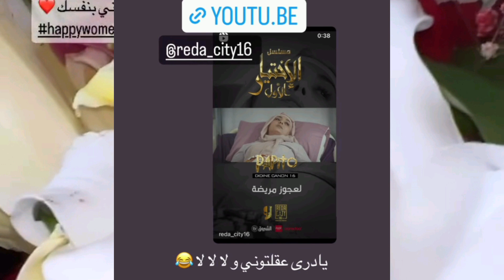ابو جبل وسمارة وخروجه جديده على النيل وعشاء رومانسي وورد احمر 🌹ومفاجاة 😍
سمارة يحيى تعاود إلى مصر 🇪🇬 وابو جبل في الانتظار 😎
سمارة يحيى,زوجة ابو جبل,الأميرة سمارة يحيى
حلقه ابو جبل مع مني الشاذلي,سمارة يحيي
الاميره سمارة,حمل سمارة يحيى
خلاف سمارة يحيى وأبو جبل,محمد ابو جبل
تعاقد محمد ابو جبل,الأميرة سمارة وأبو جبلتريند المشاهير,تريندات 2021,آخر الأخبار,أخبار المشاهير
سمارة يحيي,زواج سمارة يحيي,سمارة يحيي سناب
سمارة يحيي أنستجرام,سمارة يحيي ومحمد أبوجبل
سمارة يحيي تودع محمد أبو جبل,سمارة يحيي في الجزائر,سمارة يحيي في وهران,سمارة يحيي تدعم بلدها الجزائر,سمارة يحيي في دبي,سمارة يحيي ويحيي طبيش
سمارة يحيي بالمايوه علي البحر,سمارة يحيي ورشا تغري
ترند الجزائر,محمد أبو جبل يسافر للجزائرتريند المشاهير
تريندات 2021,آخر الأخبار,أخبار المشاهير,سمارة يحيي
سمارة يحيي سناب,محمد أبو جبل مع مني الشاذلي
سمارة يحيي في أحدث ظهور لها علي البحر
سمارة يحيي بالمايوه علي البحر,سمارة يحيي في وهران,سمارة يحيي في الجزائر,أمل بوشوشة في أسبانيا مع شقيقتها,سمارة يحيي في دبي,سمارة يحيي وأمل بوشوشةتريند المشاهير,تريندات 2021,آخر الأخبار,أخبار المشاهير,سمارة يحيي سناب,سمارة يحيي أنستجرام,سمارة يحيي في أحدث ظهور لها,خطوبة سمارة يحيي,سمارة يحيي ومحمد أبوجبل,ظهور محمد أبو جبل يوم عيد ميلاد سمارة يحيي,سمارة يحيي وأمل بوشوشة,محمد أبو جبل في أحدث ظهور له,سمارة يحيي بفستان جرئ,عيد ميلاد سمارة يحيي,عيد ميلاد أمل بوشوشةموسيقى: Your Loss
عازف: Brianna Hazeسمارة يحيى مع صديقتها وهيا تبحر وضحكة جميلة من القلب سمارة يحيى,زوجة ابو جبل,الأميرة سمارة يحيى,حلقه ابو جبل مع مني الشاذلي,سمارة يحيي,الاميره سمارة,حمل سمارة يحيى,خلاف سمارة يحيى وأبو جبل,محمد ابو جبل,تعاقد محمد ابو جبل,الأميرة سمارة وأبو جبل